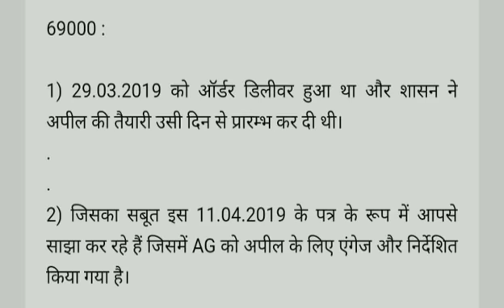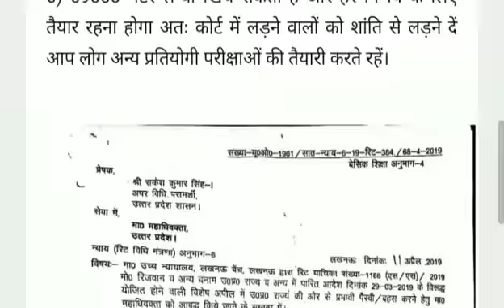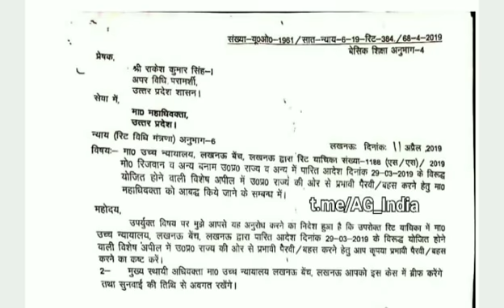69000 भर्ती को लेकर बड़ी खबर देखें.Shiksha mitra breaking news.Shiksha mitra latest news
Shikshamitra samachar